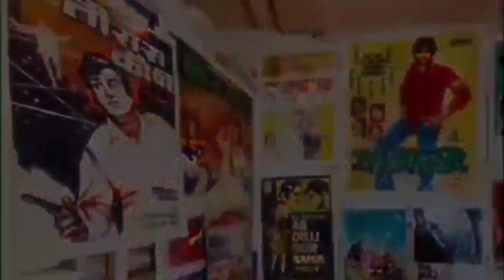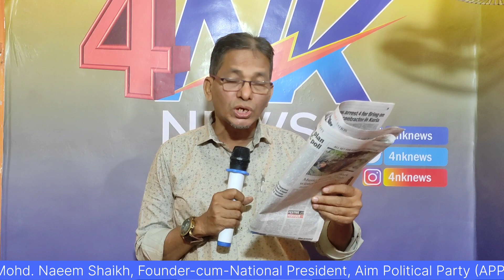Ep.530 / Iqbal Singh Chahal, Municipal Commissioner will be arrested by ED : Naeem Shaikh (APP)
4NK NEWS finds through TIMES OF INDIA, Mumbai Edition that Enforcement Directorate served notice to IQBAL SINGH CHAHAL MUNICIPAL COMMISSIONER in respect of Rs. 100 crores orders given to LIFELINE HOSPITAL MANAGEMENT SERVICES, which was no longer registered with BMC.

KAINAT FATIMA SHAIKH
FOUNDER-cum-CHIEF EDITOR, 4NK NEWS